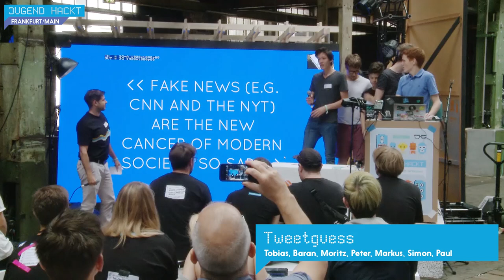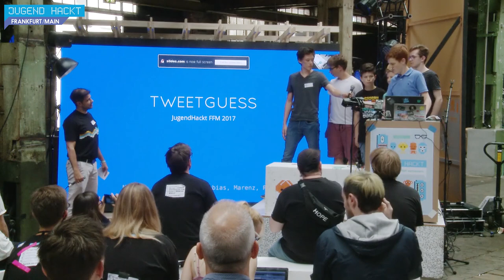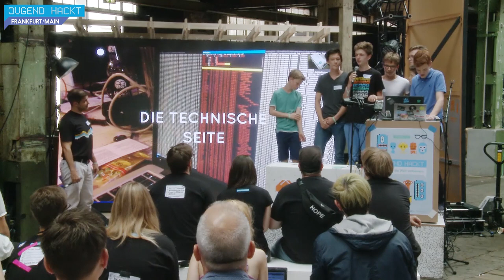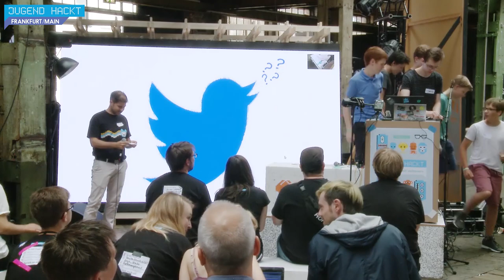Tweetguess | Jugend hackt Frankfurt a.M. 2017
Ein Multiple-Choice basiertes Ratespiel, in dem Tweets verschiedender Menschen zugeordnet werden sollen. Von Tobias, Baran, Moritz, Peter, Markus, Simon und Paul.